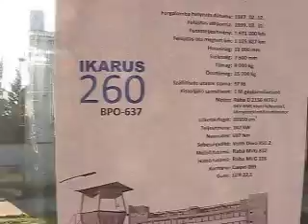Budapest bus BPO-637 Óbuda különjárat (ikarus 260 BKV)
Óbuda autóbuszgarázs - Bojtár utca távon